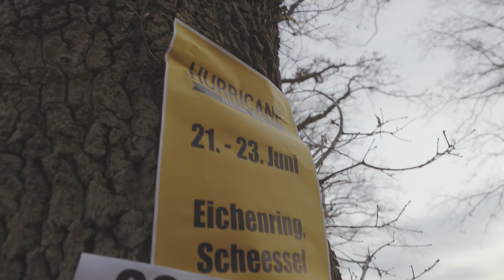Hurricane Festival 2019 mit Bloc Party, Flogging Molly und vielen mehr!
Hurricane Festival 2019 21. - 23. Juni 2019 Tickets
Immer auf dem Laufenden:

Ungeduld. Das ist die vorherrschende Stimmung hier in der großen Festivalzentrale. Ja, es ist noch ein paar Monate hin, bis die Party wieder explodiert, aber verdammt nochmal – es wird Zeit, dass es wieder los geht! Wir können es kaum erwarten, endlich wieder rauf aufn Acker zu kommen, endlich wieder Livemusik in amtlicher Lautstärke zu hören und vor allem ENDLICH WIEDER SOMMER ZU HABEN! Und da wir Euch leider heute noch nicht auf dem Festivalgelände begrüßen können, möllern wir Euch einfach noch ne Runde Bands in den Pelz, damit Ihr Euren muss-ich-sehen-Setzkasten auch schön voll bekommt!

Obenrum rumort es ja mit den Foo Fighters, Mumford & Sons, Die Toten Hosen, The Cure, Macklemore und Tame Impala in unserem Line-Up schon recht gewaltig, deshalb fügen wir dem Rest noch das Zuckerstreusel-Chiliflakes-Topping bei, das Ihr so an uns schätzt. Denn auch 2019 ist das Hurricane Festival wieder eine der besten Gelegenheiten neue Bands zu entdecken, seinen Horizont zu erweitern und sich überraschen zu lassen. Z.B. von folgenden Leckerbissen:

Bloc Party | Flogging Molly
Produktion/ Schnitt: Carsten Christians
Ton: Raik Lingner, Carsten Christians

Franziska Baumheier
Tim Ukena
Jana Bier
Inga Rossbach
Katharina Engeroff
Heiko Stinner
Dunja Mohsenyan
Sina Klimach